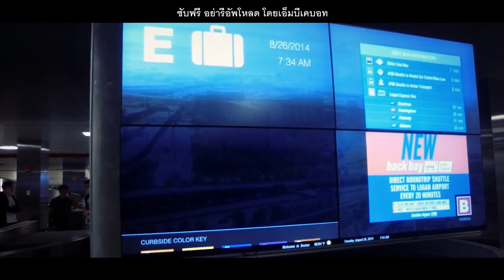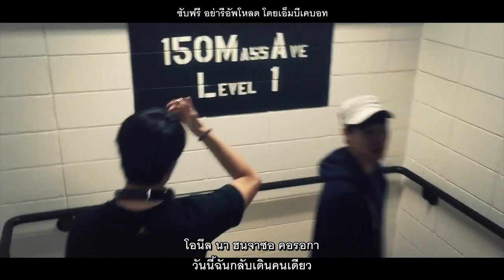[THAISUB] HIGHBROW 하이브로우 _마음_ MV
HIGHBROW (JOSH&CHRIS) 'HEART' Thai sub version

Do not download for sale.
Do not copied sub take off full credit.

Support HIGHBROW for 1st Single and wait for debut next moth with album
credit: Korean Translate: eunjin98bth
Subtitle: Speedsjk_bth